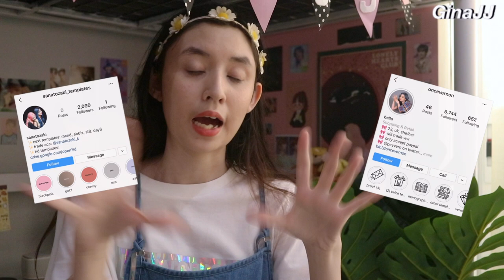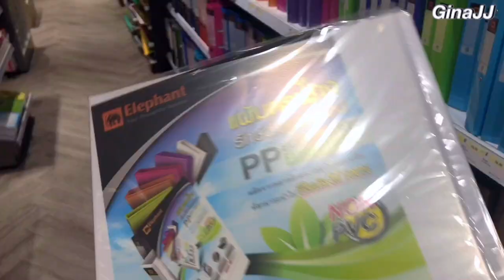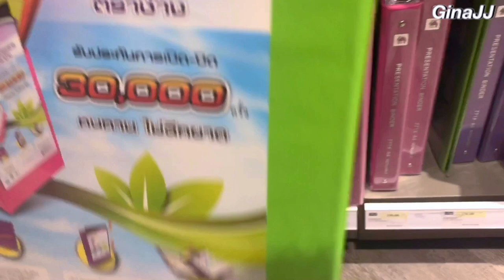มาบอกวิธีการเก็บการ์ด+ซื้อไซน์???? | GinaJJ 💕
🦁💜 สวัสดีค่าาา👏🏻

สำหรับคลิปนี้จีได้มาทำคลิปอธิบายวิธีเริ่มเก็บหรือสะสมของติ่งกันค่ะ💕 ส่วนจะพูดถึงเรื่องการ์ดต่างๆมากกว่านะคะ🥺 คือมีน้องๆเพื่อนๆถามเราจะเยอะมากเลยค่ะ เราเลยคิดว่าทำเป็นคลิปทีเดียวเลยน่าจะดีกว่า🤨 ถ้าเราพูดอะไรไม่เข้าใจตรงไหนสามารถทักมาสอบถามได้เลยนะคะ และถ้าไม่เข้าใจจริงๆก็ต้องขออภัยจริงๆค่ะ🙇🏻‍♀️ +ถ้ามีข้อมูลตรงไหนผิดพลาดเราต้องขอโทษอีกทีด้วยนะคะ🙏🏻🥺 คลิปนี้จะเป็นแค่แนวแนะนำเฉยๆนะคะ❤️ ขอให้เพื่อนๆทุกคนเข้าใจนร้าา~💗

☁️TIMESTAMP☁️

00:54 เริ่มการสะสมการ์ด
02:55 แนะนำแอคเจ้าของ Templates
04:23 แนะนำแหล่งที่ซื้อ
08:06 การ์ดชนิดต่างๆ
09:17 อุปกรณ์ในการเก็บ
13:36 การซื้อไซน์

🎬iMovie